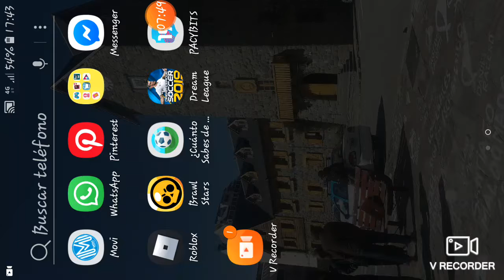el crack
Dream  legue  soccer